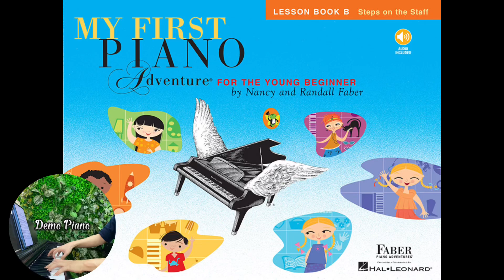Gliding Goldfish (P20) | My First Piano Adventure Lesson Book B